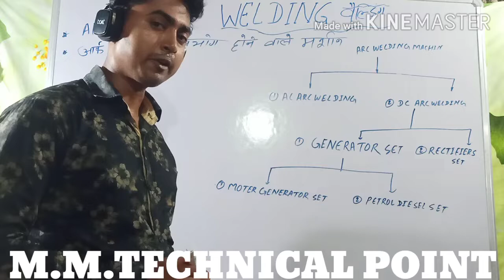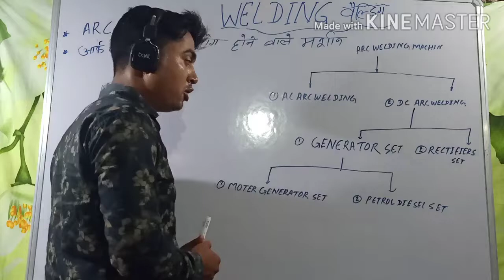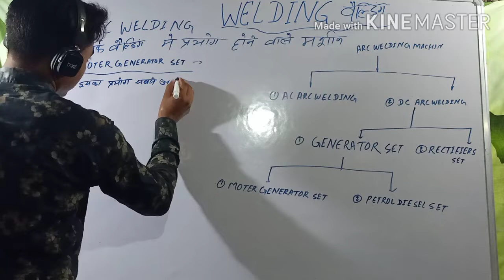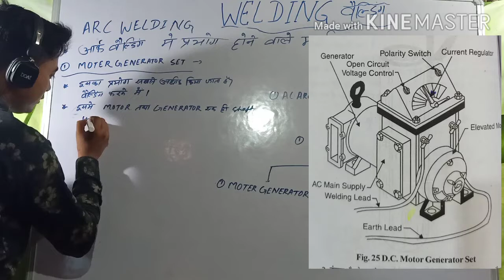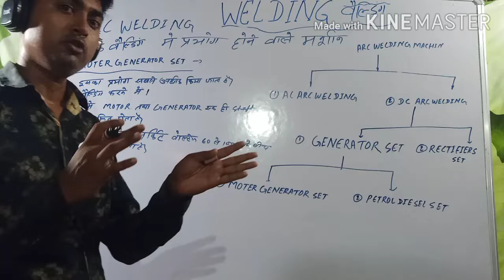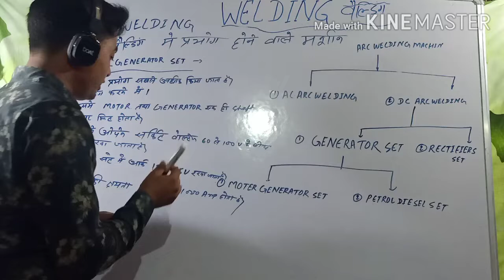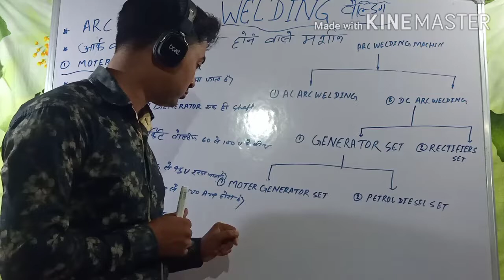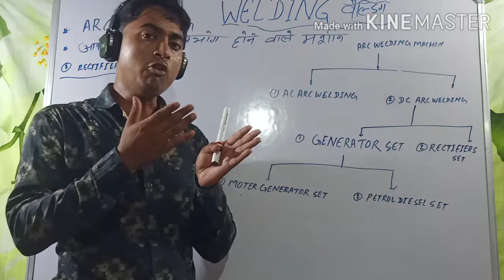WELDING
Types of DC welding machine